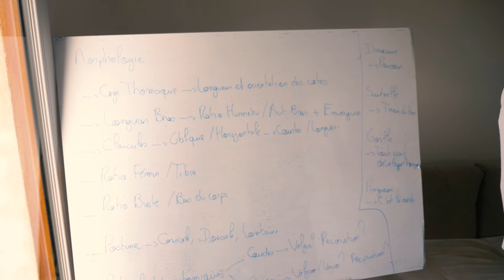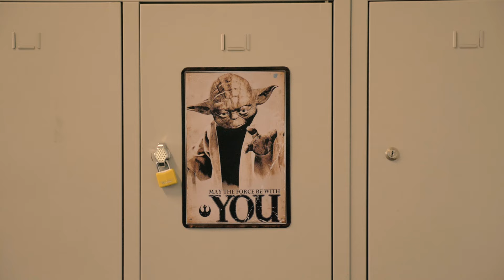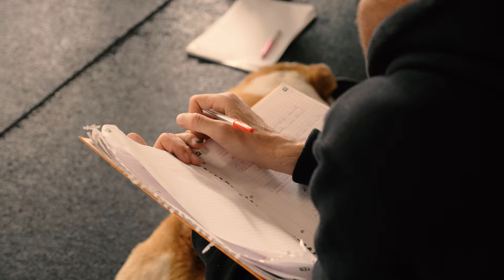COACHS - ANATOMIE D'UNE REUSSITE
Retrouvez tout sur la web-série "COACHS" sur CQP IF qu'organise Rudy Coia à Annecy à destination des futurs coach sportifs désireux de devenir les meilleurs.
QUI EST RUDY COIA ?

Rudy est auteur, coach et formateur. Il intervient aussi bien auprès des particuliers, des athlètes que des futurs coach sportif. Passionné de sport, il partage ses connaissances depuis 2001 notamment via des articles, vidéos et podcasts.

LA FORMATION SUPERPHYSIQUE (Tout ce que je "sais" sur la prise de muscle)